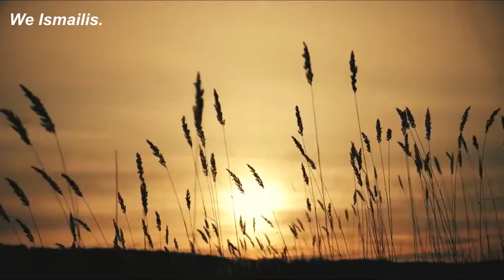ISMAILI GINANS WITH MUSIC - MELO RE HAATH WAANI RE BHAIYO VIDEO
We Ismailis.com